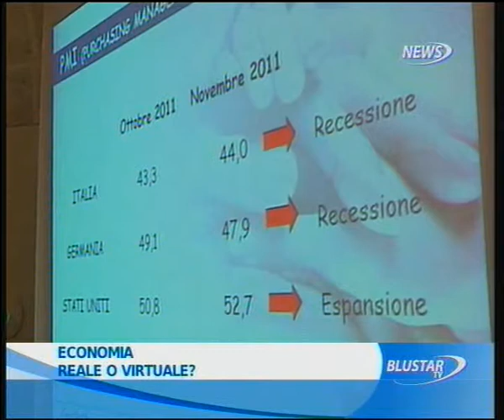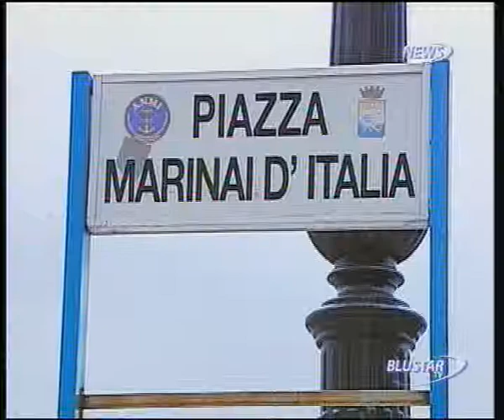15 12 2011 TG ORE 14 PRIMA PARTE BLUSTAR TV